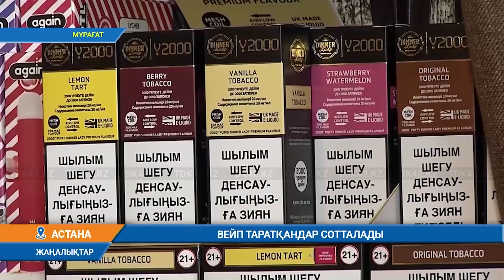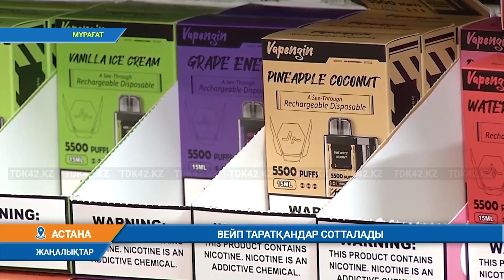ВЕЙП ТАРАТҚАНДАР СОТТАЛАДЫ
Электронды темекінің зияны жайында дәрігерлер қанша дабыл қағып жатса да оны қолданушылардың қатары көбеймесе азаяр емес. Мамандар құрамында канцерогендер бар бу организм үшін өте қауіпті екенін айтады. Улы заттардың әсері астма, пневмония, жүрек-қан тамырлары ауруларының өршуіне әкелуі мүмкін. Вейптің кәдімгі темекі шегуден айырмашылығы, электронды буландырғыштарды шегу кезінде адам түтінмен емес, бумен дем алады. Будың құрамындағы заттардың бір бөлігі өкпеге, ал қалғаны қоршаған ортаға енеді. Мұның кесірінен тыныс алу жолдарының жұмысы қиындай түседі. Сонымен қатар ағза тез қартаяды.